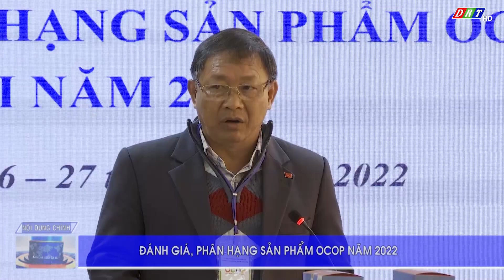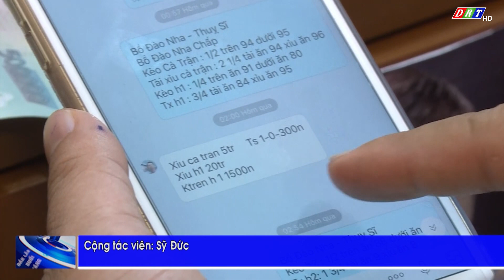BẢN TIN SÁNG THỨ 3, NGÀY 27-12-2022| Truyền hình Đắk Lắk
BẢN TIN SÁNG THỨ 3, NGÀY 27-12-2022

NỘI DUNG CHÍNH:
1.UBND huyện Cư Kuin tổng kết thực hiện nhiệm vụ năm 2022
2.Đánh giá, phân hạng sản phẩm OCOP năm 2022
3.Đại hội Hội doanh nhân trẻ huỵên Cư M'gar lần thứ I
4.Bốn học sinh thương v.ong trong một vụ n.ổ lớn nghi do chế tạo ph.áo
5.Hỗ trợ cây giống - trao sinh kế để giảm nghèo bền vững

ĐÀI PHÁT THANH TRUYỀN HÌNH ĐẮK LẮK